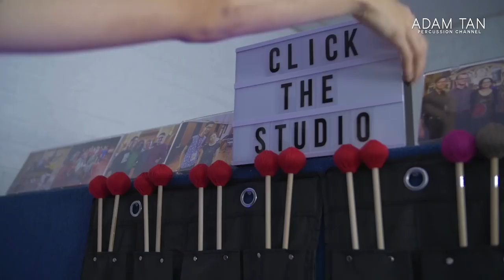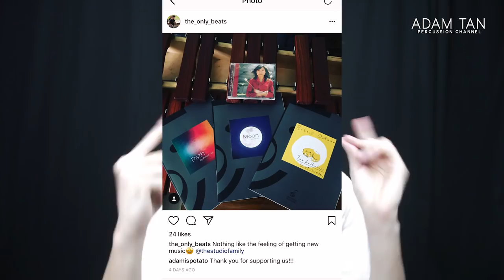5 Tips For Writing Your First Marimba Solo!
★★ BECOME A STUDIO VIP/ARTIST ★★
★★ FOLLOW ME ★★
★★ OTHER LINKS ★★
★★ SEND ME ANYTHING HERE ★★
Adam Tan

Thank you so much for supporting my pieces and the TeamAustralia bundle! You guys asked for advice on how to get started with composition - here's 5 simple tips to follow to ensure you get the most out of your writing process :)

★ FULL DISCLOSURE ★
Of course I'm not a world famous composer by any means! But I hope this helps you with the little experience I've had in writing so far :)

★ MUSIC ★
DJ Grumble

★ LISTEN TO MY DUO MUSIC (EASY TO HARD) ★